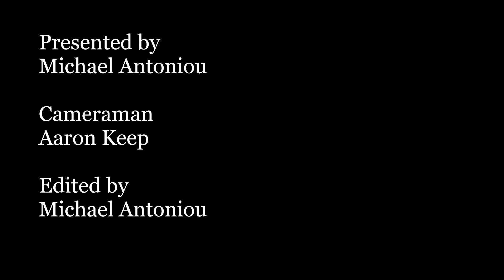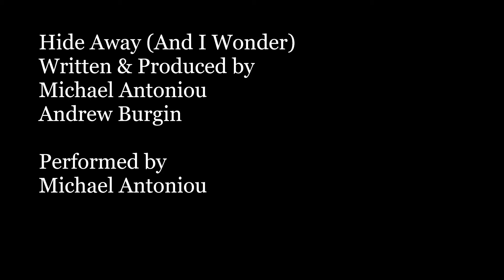How To Make The Best Smoky Ham and Cheese Bake Recipe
I will show you how to make the Best Smoky Ham and Cheese Bake.  My Smoky Ham and Cheese bake is very simple to make.

INGREDIENTS:
10 slices white square bread
1 jar caramelised red onion chutney
1 jar dijon mustard
5-10 slices smoked ham (depending on thickness)
5 slices smoked ham cheese slices
9 large eggs
½ teaspoon smoked paprika
½ teaspoon salt
good grinding of black pepper
120ml milk
120g extra mature cheddar cheese

Serves 4